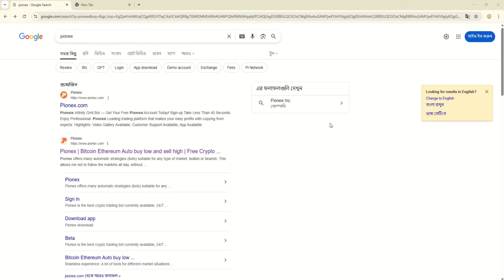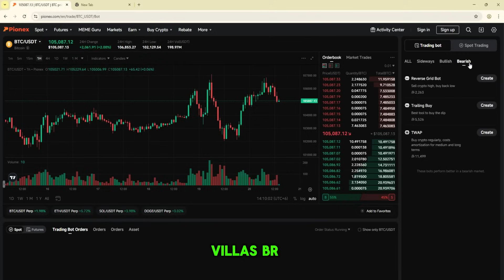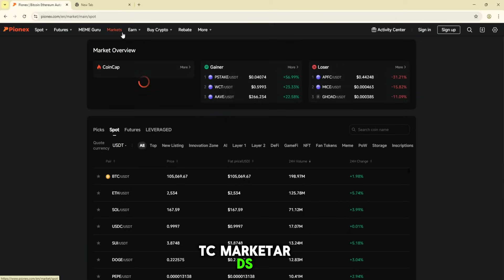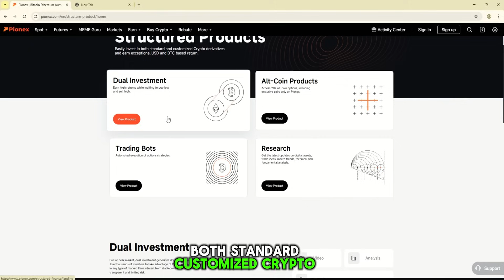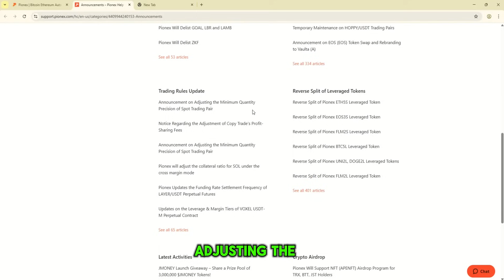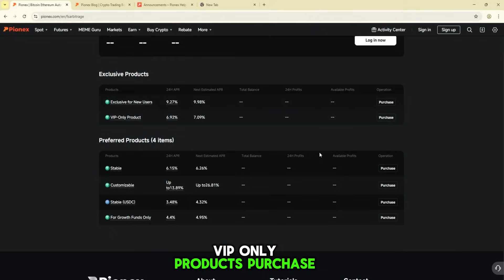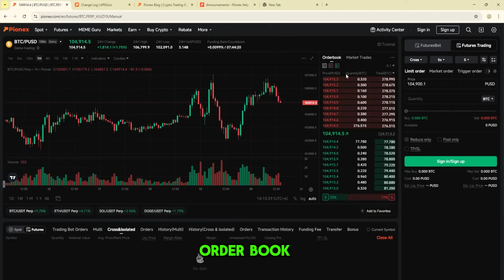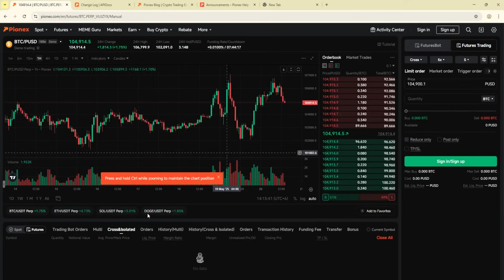Pionex Crypto Trading Bot Tutorial – Set Up Your First Bot and Start Earning Today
Pionex Crypto Trading Bot Tutorial – Set Up Your First Bot and Start Earning Today! This beginner-friendly video walks you step-by-step through setting up your very first crypto trading bot using Pionex. Whether you're new to trading or want to automate your income, this tutorial will help you get started the right way. We cover everything from creating an account to configuring a bot that suits your risk level. No fluff, just real, practical guidance that works. Start generating passive income without constantly watching the market! Watch until the end for bonus tips that most beginners miss. Learn how to trade smarter and let automation do the hard work.